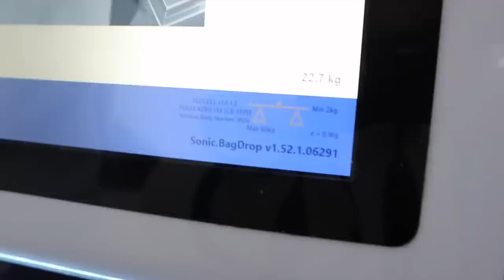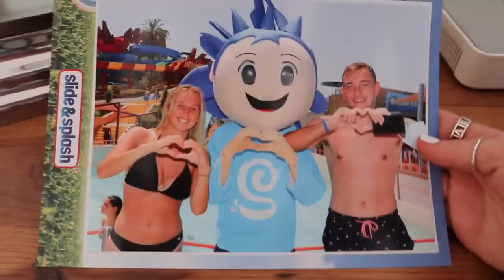WE CAN FINALLY GO ON HOLIDAY - VLOG 1 | Syd and Ell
Products mentioned from Skinny Dip!

SYD'S

ELL'S